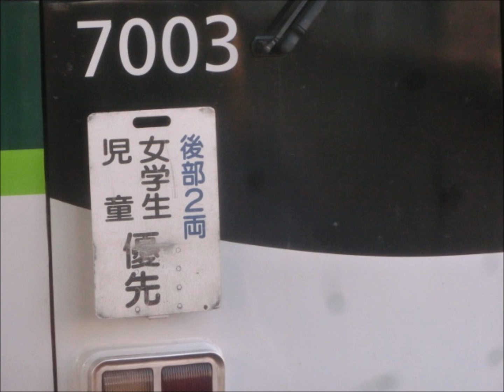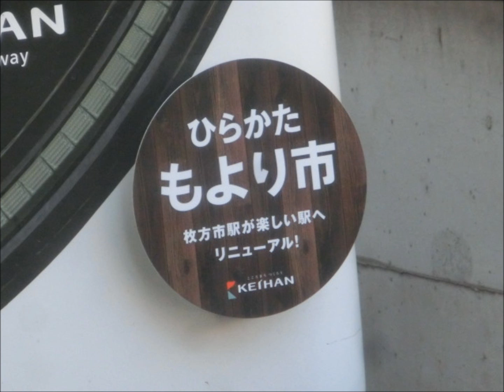１２/１８ 本社の社員が「妊娠した愛人が足手まといになって殺して大原の山林に埋めた」のを揉み消しまくって大原連絡便を走らせていた京阪電気鉄道の「朝の運用」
★今日は２便ともが車検切れで保険も掛かって無い「詐欺洛楽」でした「平日ダイヤの朝の洛楽」

担当しました超車検切れ特急車２編成と、鉄道史上最悪な悪徳詐欺電鉄会社の利用客を馬鹿にしまくった車検切れで保険も掛かって無い霊柩車のような気味の悪い洛楽２便を・・・
第１弾のＡ０９００Ｚは前回の検査出場が２０１３年４月１２日で特急車の２年６カ月の検査期限を２回も無視して事故でも起したら何の保障も無い状態で更に違法で走り続けてる超Ｘ２検査切れ特急車の３００１編成君で、第２弾のＡ０９０２Ｚを担当しましたのは前回の検査出場が２０１４年４月上旬で特急車の検査期限はおろか一般車の４年の検査期限も８か月過ぎてしまって事故でも起したら何の保障も無い状態で違法に走り続けてる車検切れの分際で「ドラクエ車両」を担当してました超検査切れ特急車の３００２編成君でした（大汗）

★朝の洛楽とセットの急行

担当しました１編成と一匹は・・・
第１弾のＦ０９００ＺはＬＥＤの「おめめ」を付けて貰って随分と見栄えが良くなった２２００系の子達の中でごく平凡な２２１１編成君で、第２弾のＦ０９０４Ｚは前回の検査出場が２０１４年６月２日で去年の７連化工事で休んだ１カ月を除いても真ん中に抱え込んだ２両と共に６両が車検切れになってる主翼車両になった性能の悪い６０００系のポンコツの一味の２番目に腹黒い悪魔みたいなブサイクな７連姿の意地汚い狡猾なゲテモノ２号の１０００２編成君でした（＿；）

★朝の上りの「急行　樟葉」

担当しました２編成は・・・
第１弾のＦ０９０２Ｒは寸足らずにされても変らず可愛らしくって優秀なＶＶＶＦ車の９００４編成ちゃんで、第2弾のＦ０９０６Ｒを担当しましたのはＬＥＤの「おめめ」を付けて貰って随分と見栄えが良くなった２２００系のラストナンバーで「美編成」の別名が有る2226編成君でした♪

★朝の１５０４編成君

前回の検査出場が２０１４年２月１７日で今年の２月にカモフラージュ入場をして車輪だけは取り換えて貰ったものの肝心の床下機器は錆だらけのまま手も付けられて無い状態で復帰して来ましたハズレでは無いけれどアタリでも無い１５０４編成君のＭ０８０６Ｈの準急姿と折り返しのＤ０９０１Ａの快速急行姿を・・・どうぞ（汗）

★朝の上りの７連の快速急行

担当しました３編成は・・・
第１弾のＤ０７０２ＺはＬＥＤの「おめめ」を付けて貰って見栄えが良くなった２４００系の兄弟の三男の２４５３編成君、第２弾のＤＥ０７０４ＲはＬＥＤの「おめ、め」を付けて貰って素敵になった往年の美女姉妹の三女の２６３３編成ちゃん、第３弾のＤ０９０６ＲはＬＥＤの「おめめ」を付けて貰って随分と見栄えが良くなった２２００系の子達のラストナンバーで「美編成」の別名が有る２２２６編成君でした（笑）

★朝の７００３編成君

前回の検査出場が２０１２年２月で今年の１月初めにカモフラージュ入場をして車輪だけは取り換えて貰ったものの肝心の床下機器は錆だらけのまま手も付けられて無い状態で復帰して来ました優秀なＶＶＶＦ車の７０００系の兄弟の三男の７００３編成君の学生専用車が付いたＰ０７０２Ｒの区間急行姿と折り返しのＤ０８０３Ａの快速急行姿を・・・どうぞ（汗）

★７連の通勤快急　２便

Ｃ０７０３Ｂの便はＬＥＤの「おめめ」を付けて貰って見栄えが良くなった２４００系の兄弟の末っ子の２４５６編成君が担当して走り、Ｃ０７０５Ｂの便はＬＥＤの「おめめ」を付けて貰って素敵になった往年の美女姉妹の末っ子の２６３４編成ちゃんでした（笑）

★朝の９００５編成君

カッコ良くって優秀なＶＶＶＦ車の９００５編成君のＭ０６０３Ａの準急を担当しての出勤姿と折り返しの回送姿とＲ０７０５Ａの普通姿と、その後のＢ０８０２Ｚの特急姿を。。。どうぞ（笑）

★車検切れのイケイケ兄弟は・・・

竣工試運転が２０１４年４月２３日で今年の５月と６月に２回もカモフラージュ入場をして今も車検切れの分際で「ちびっこアーティスト号」の担当を貰ってました１３０２１編成君は・・・こちらはＫ０８００Ｚの便ですがスッピンに戻ってまして
竣工試運転が２０１４年７月２４日で車検切れの分際で８連姿になってます１３０２２編成君はＣ０７０７Ｂの便になります（汗）

★ゲテモノ１号の１０００１編成君は

優秀な８連の子達から奪い盗った真ん中の３両が車検切れになってる主翼車両になった性能の悪い６０００系のポンコツの一味の腹黒い悪魔みたいなブサイクな７連姿の意地汚い狡猾なゲテモノ１号の１０００１編成君はＲ０８０６Ｎの便になります（＿；）

★今日の５５５１編成君の代走は・・・

こちらはＪ０６０５Ａと折り返しのＲ０８０２Ｎの便になりまして・・・今日は１５０１編成君が担当を貰って頑張ってます（＾＾）ｖ

随分と裕福な暮しぶりで町内会の役員も引き受けて頑張っていたそうですし

で、叉々～なのですが・・・

当時、聖母女学院に勤めてました伯母から何十年も前に聞いた話なのですが
当時の悪徳詐欺電鉄会社の重役だった人のお嬢様が聖母女学院に入学したので、お嬢様が快適に通学できるように「聖母女学院専用車」が走ることになったと